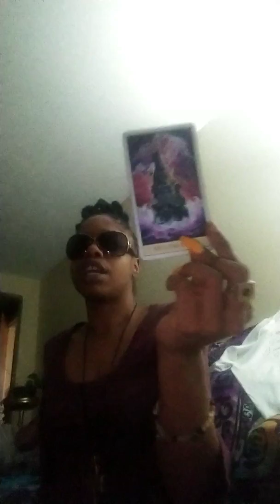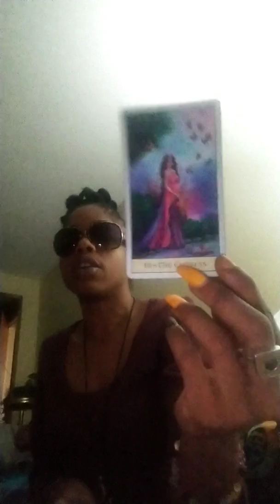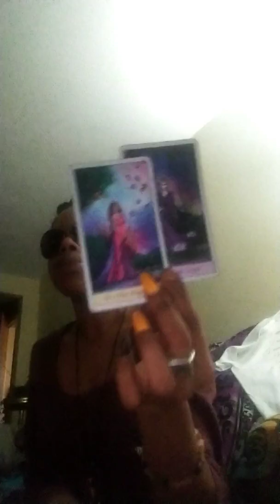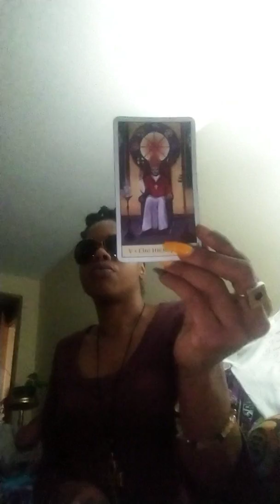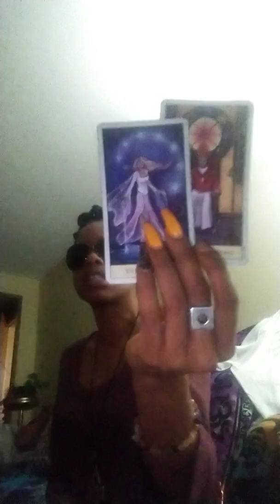Capricorn April 9-16,2019 Pregnancy- Happy? Wishes getting fulfilled Energy Reading